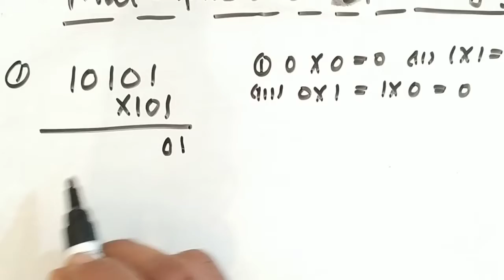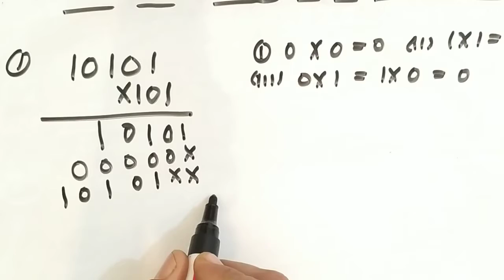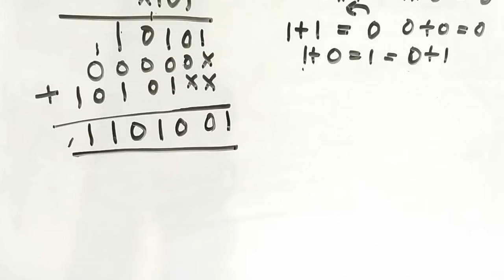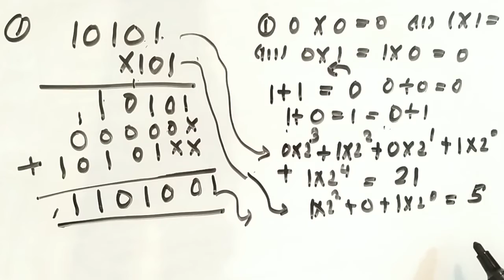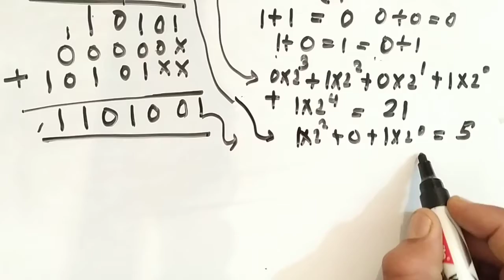Multiplication Of Binary Numbers Examples in Hindi | Surendra Khilery